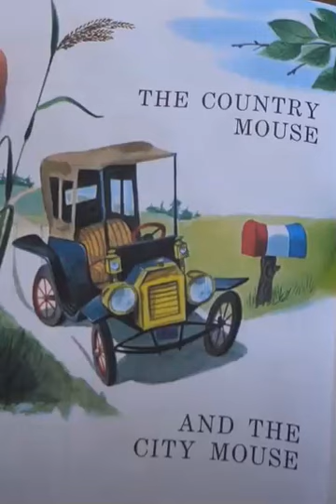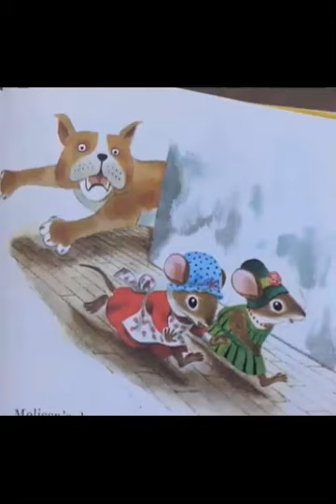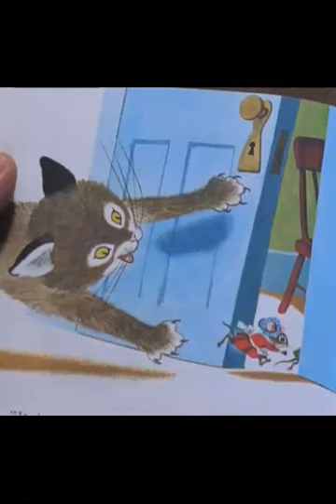The Country Mouse and The City Mouse by Richard Scarry